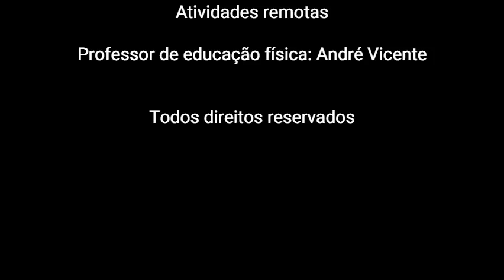Não deixe seu Filho Parado - Atividades para fazer em casa - Atividade bolinha ao cesto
Atividade de coordenação motora, percepção espacial, lateralidade e equilíbrio.

Atividade elaborada por:
Professor de Educação física André Vicente  (André Challas)
Instituição Lar Carlos Augusto Braga